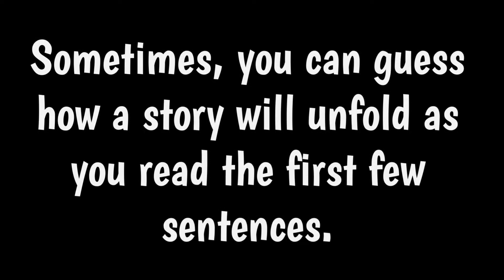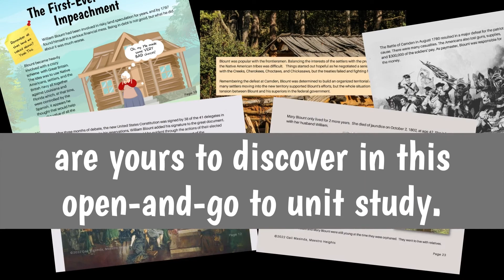The Complicated Politics of William Blount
In 1749, William Blount was born into a wealthy family who owned a plantation, businesses, and many enslaved people.  In this video, we're going to explore the complicated politics of William Blount. William Blount was a veteran of the Revolutionary War, a delegate to the Constitutional Convention, a signer of the United States Constitution, a senator, and the subject of the first-ever federal impeachment.

We'll discuss Blount's background and how he became involved in these important events, as well as his eventual downfall. By the end of the video, you'll have a better understanding of the complicated politics of William Blount and how they impacted American history.

The History Heights website has a lot of information you will enjoy!